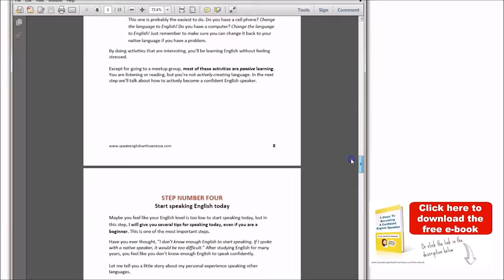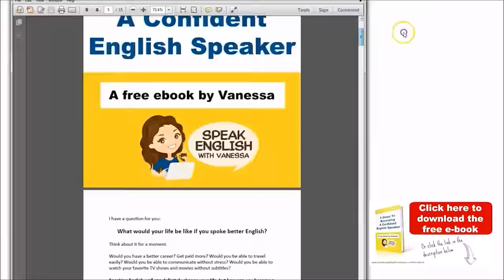I Messed Up: Use this phrasal verb